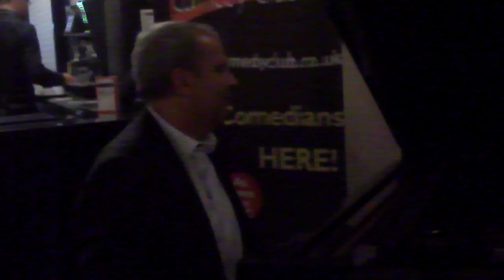BRANDS HATCH THISTLE